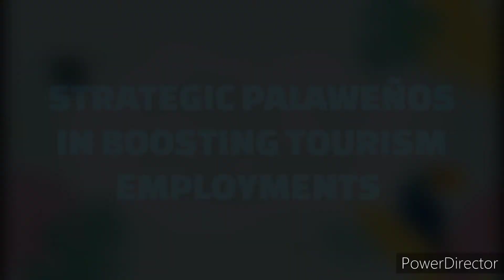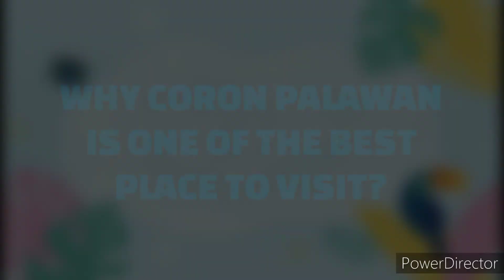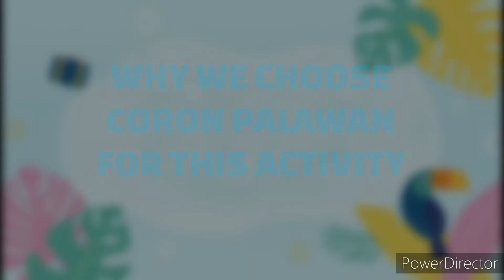"CORON PALAWAN" MULTICULTURAL DIVERSITY (EFFECTS OF CHARACTERISTICS OF TOURISM TO EMPLOYMENT)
MULTICULTURAL DIVERSITY (EFFECTS OF CHARACTERISTICS OF TOURISM TO EMPLOYMENT)

This video is for eductional purposes only.

GROUP MEMBERS:
PILON, LUIGI
CUSTODIO, SHAIRA
SANTOS, JOANNA